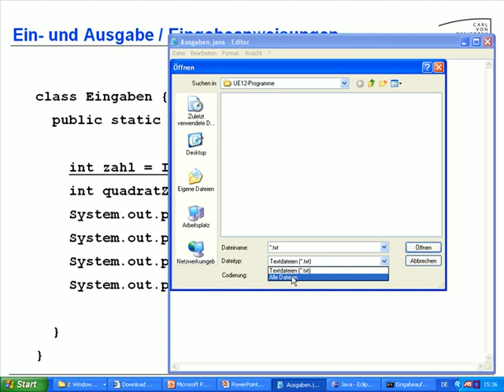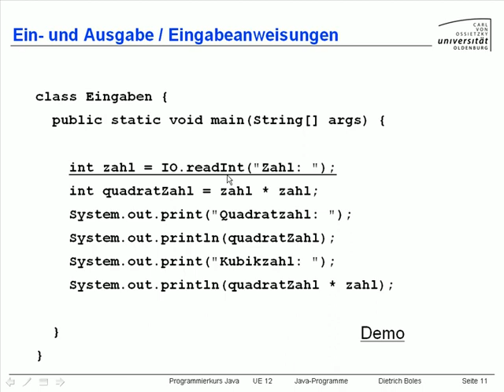UE12-JavaProgramme [-11- Eingabeanweisung]